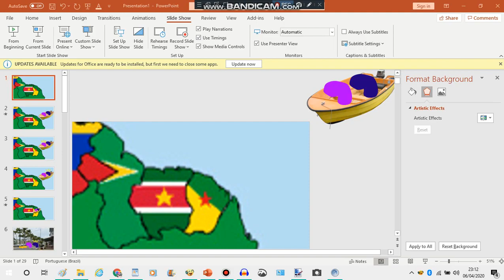Grape Big Baby Elevento Says No Pug the real life dog and Gets Sent to French Guiana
Superfinity is Infinity + Infinity × Infinity